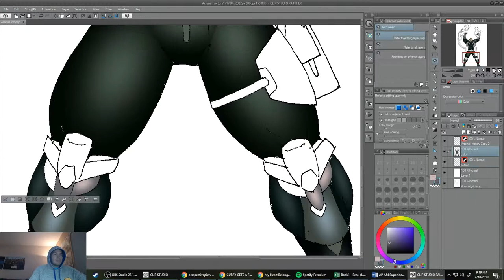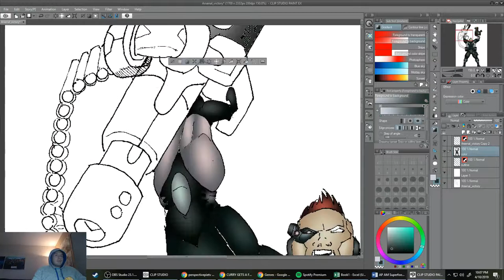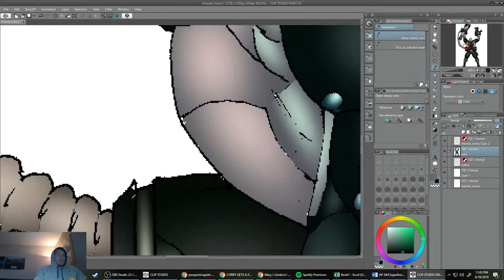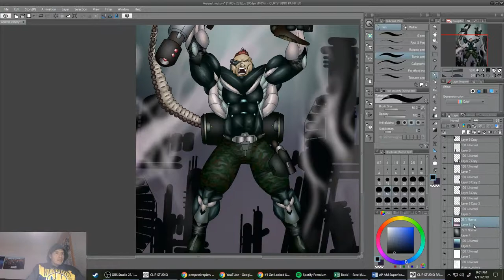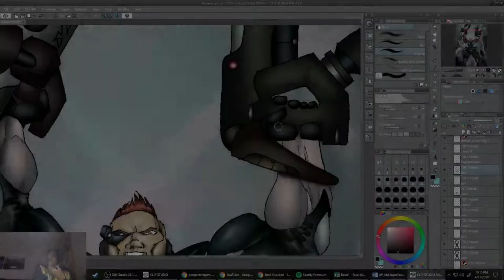Color time lapse: Arsenal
Still trying to get the hang of making backgrounds look more interesting.